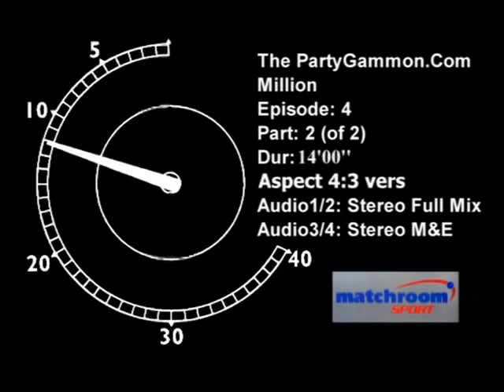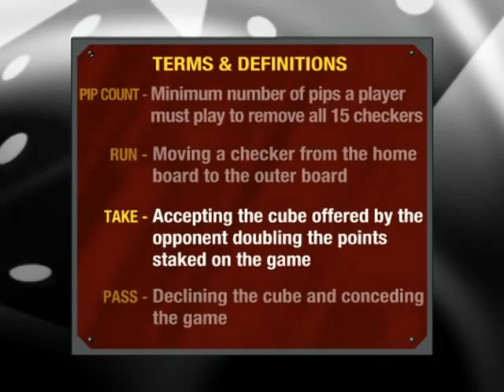Party_Gammon.com_Million__Prog_4.mpg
PartyGammon.com Million TV Programme 4
calling all Backgammon enthusiasts - next show, programme 5, is the Final.

PartyPoker